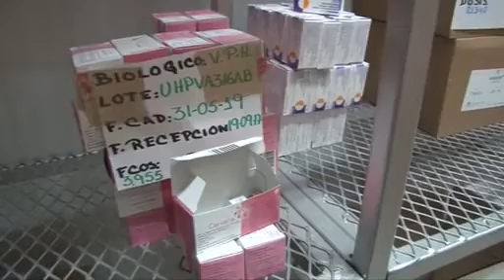Caravanas de Salud no se dan abasto para cubrir demanda de medicamentos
Juan Esteban Aguilar, director municipal de Salud Pública, reconoció que Los medicamentos que surten las caravanas de salud no son suficientes para cubrir toda la demanda que exige la población de la zona rural de Durango.